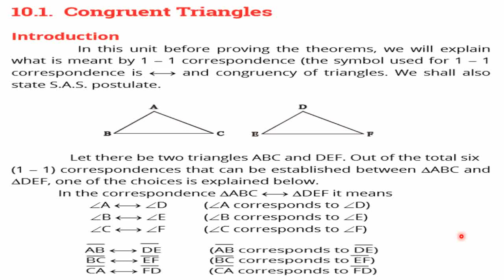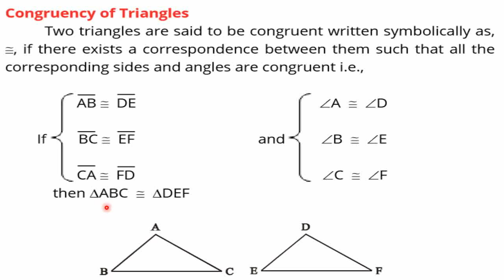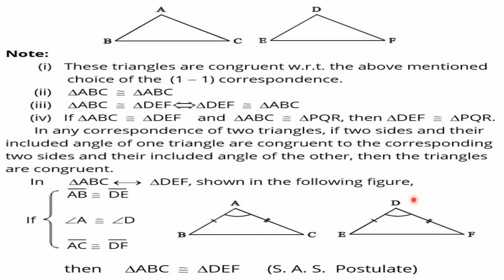Class: 9th | Mathematics (FBISE) | Lecture # | Unit #10 | Congruent Triangles | SAS Postulate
Class: 9th |
Mathematics (FBISE) |
Lecture # |
Unit #10 |
Congruent Triangles |
SAS Postulate |
ASA Postulate |
1-1 Correspondance |
MathsMadeEasy is a channel where you can improve your Mathematics | This is an education channel where maths made easy will try to solve your problems
Students may send the problems they are facing through comments |
Congruent triangles are triangles that have the same size and shape. This means that the corresponding sides are equal and the corresponding angles are equal. We can tell whether two triangles are congruent without testing all the sides and all the angles of the two triangles.
Congruence of triangles: Two triangles are said to be congruent if all three corresponding sides are equal and all the three corresponding angles are equal in measure. These triangles can be slides, rotated, flipped and turned to be looked identical. If repositioned, they coincide with each other. The symbol of congruence is’ ≅’.

The corresponding sides and angles of congruent triangles are equal. There are basically four congruency rules that proves if two triangles are congruent. But it is necessary to find all six dimensions. Hence, the congruence of triangles can be evaluated by knowing only three values out of six. The meaning of congruence in Maths is when two figures are similar to each other based on their shape and size. Also, learn about Congruent Figures here.

Congruence is the term used to define an object and its mirror image. Two objects or shapes are said to be congruent if they superimpose on each other. Their shape and dimensions are the same. In the case of geometric figures, line segments with the same length are congruent and angles with the same measure are congruent.
Congruent meaning in Maths
The meaning of congruent in Maths is addressed to those figures and shapes that can be repositioned or flipped to coincide with the other shapes. These shapes can be reflected to coincide with similar shapes.

Two shapes are congruent if they have the same shape and size. We can also say if two shapes are congruent, then the mirror image of one shape is same as the other.

Congruent Triangles
A polygon made of three line segments forming three angles is known as a Triangle.

Two triangles are said to be congruent if their sides have the same length and angles have same measure.